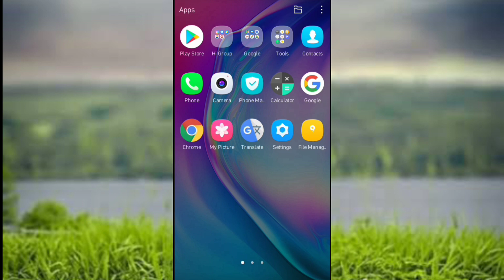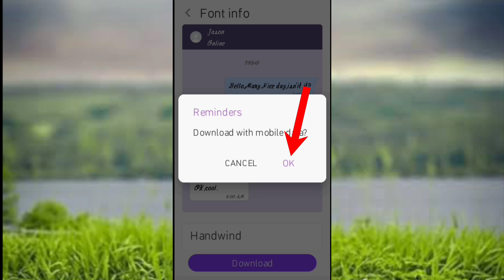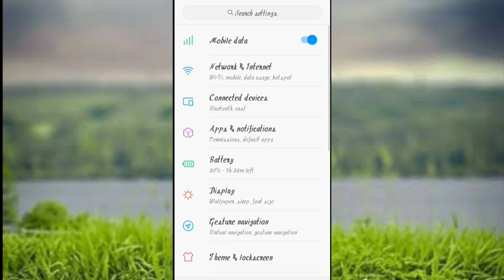How to Change Font Style in Android {Hindi} || Any Tech Milan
How to Change Font Style in Android Phone {Hindi} || Any Tech Milan

Android Phone में Font Style कैसे बदलें